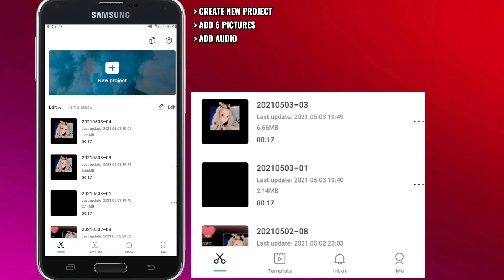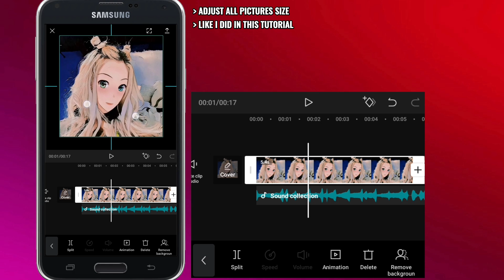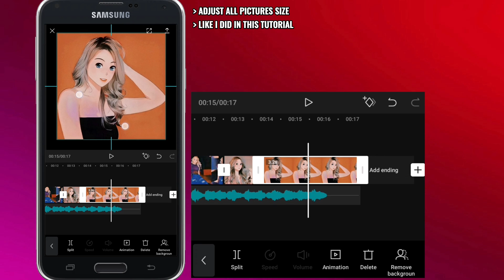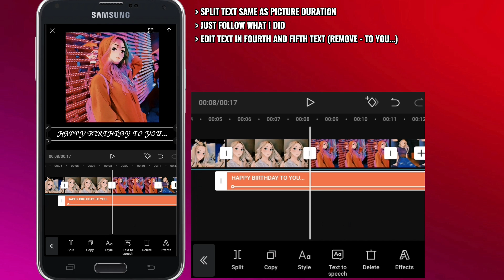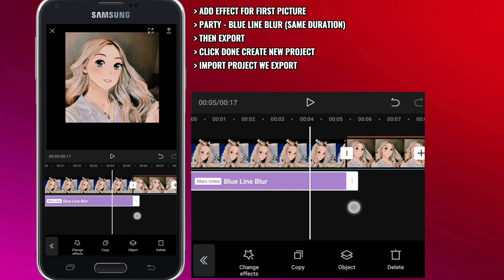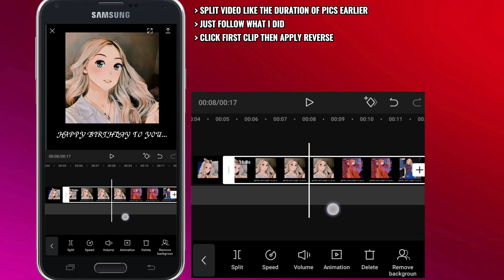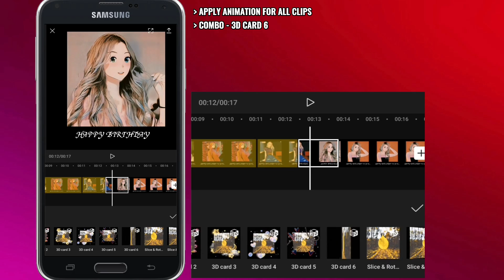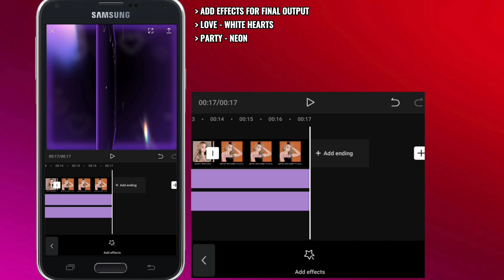HAPPY BIRTHDAY VIDEO using CapCut | PART 3 | CapCut Tutorial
Hi guy's new video uploaded. How to edit HAPPY BIRTHDAY VIDEO using CapCut. I Hope you like it.

CORRECTION - PIC 6 DURATION (3.2s)

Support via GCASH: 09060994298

CP TUTORIALS